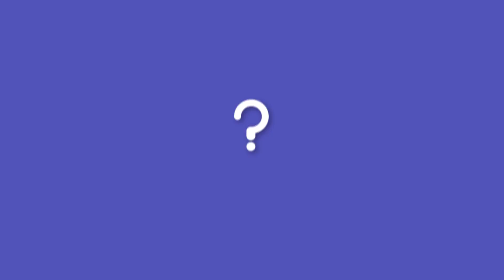Dicas para Fotografar em Viagens! - DicaD